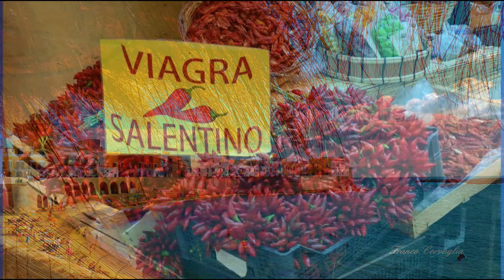GRUPPO GAGLIANESE IN SVIZZERA